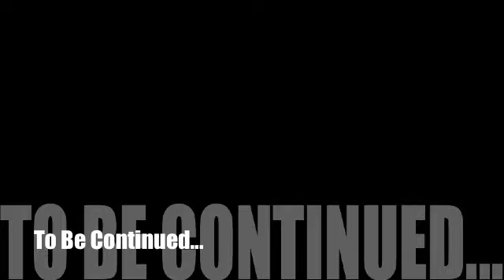Let's Play Super Mario Galaxy: Episode 79- The Fate of the Universe...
It is time...Go POWER RANGERS!